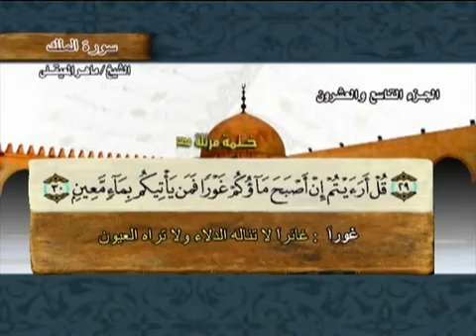EXCLUSIF - سورة الملك بصوت القارىء ماهر المعيقلي.flv